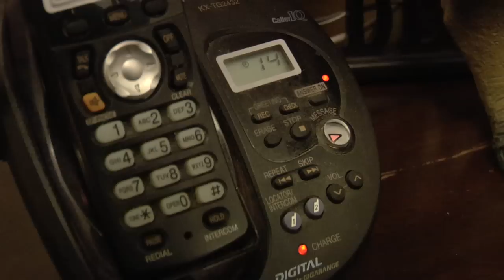Cleetus Redbone: Episode 1 - Apparition Apprehension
The Misadventures Of Cleetus Redbone: Episode 1 Apparition Apprehension
Directed & Edited by David McClellan
Written by Stephen Durham